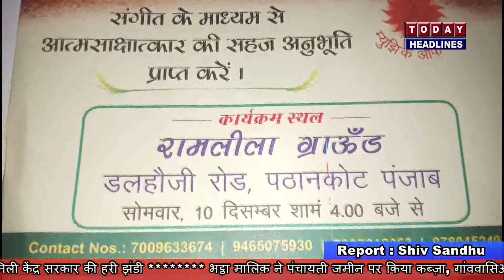सहज योग मेडिटेशन संस्थान 10 दिसंबर को करवाएगा मेडिटेशन कैंप